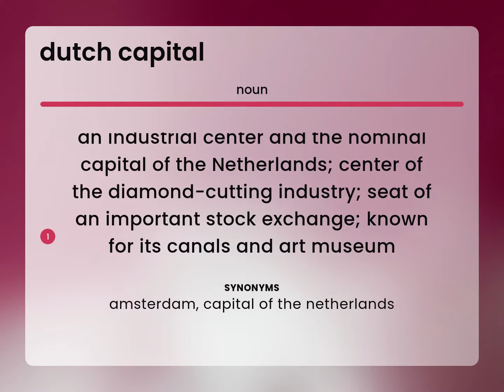Dutch capital | what is DUTCH CAPITAL meaning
What does DUTCH CAPITAL mean?

Susan Miller (2023, March 10.) What is Dutch capital definition?